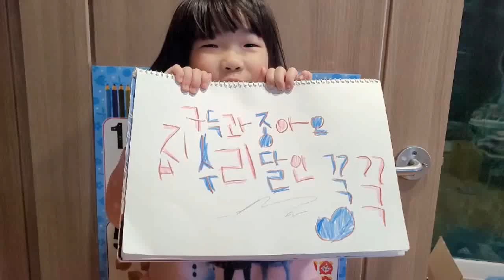하수구도 얼어서 막혀요~~그런데 해빙??무모한도전^^